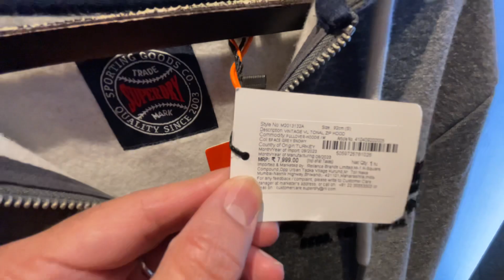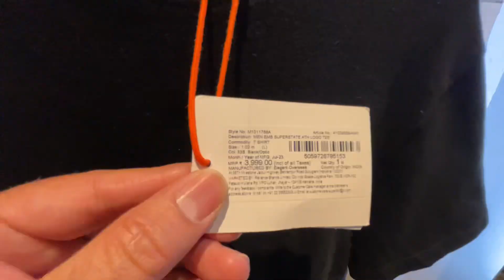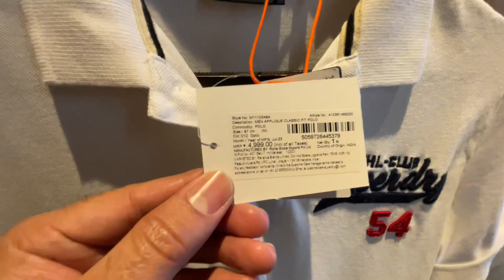SUPERDRY SALE Haul 2024 | Best SUPERDRY Outfits For Men